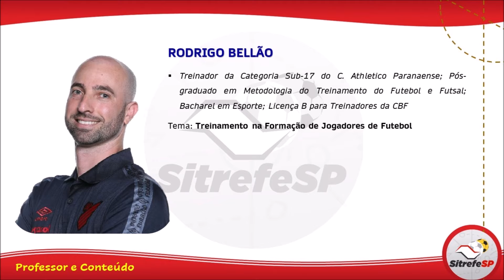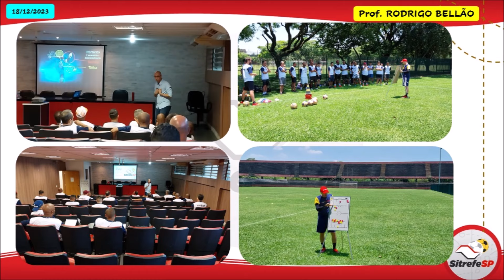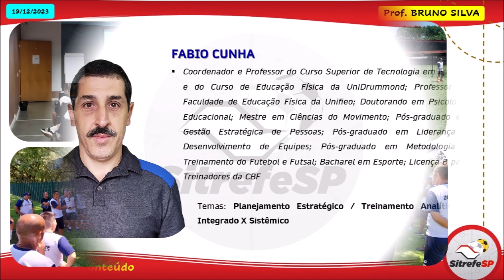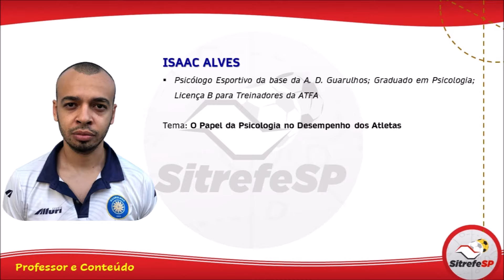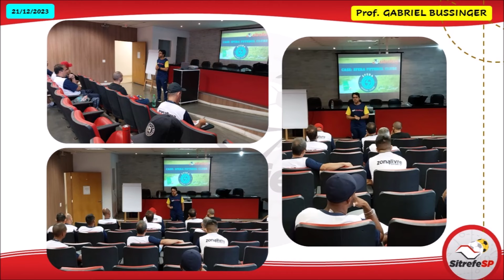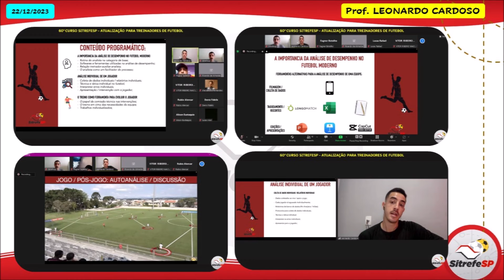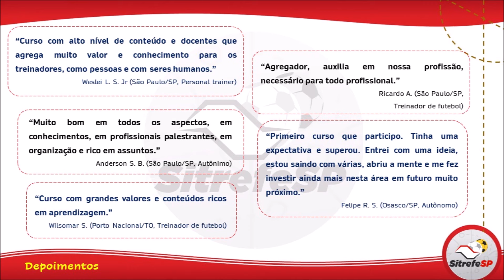60° CURSO DE FORMAÇÃO DE TREINADORES - SITREFESP (2023)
60° CURSO SITREFESP - ATUALIZAÇÃO PARA PROFISSIONAIS DO FUTEBOL

18 a 22 de dezembro de 2023

Realização: Sitrefesp
Apoio:
Federação Paulista de Futebol
UniDrummond
Sintrefut ABCD
Cepeusp
FC Futebol